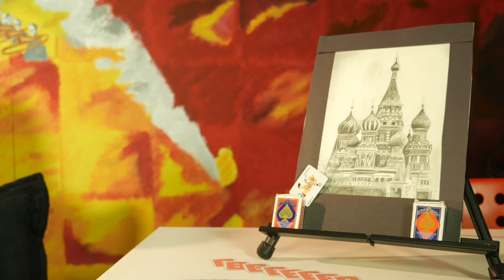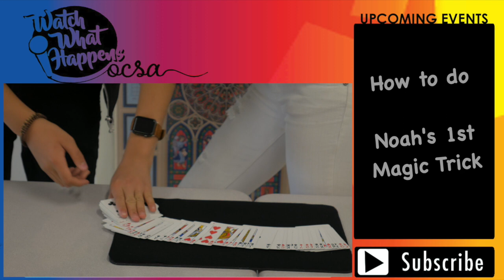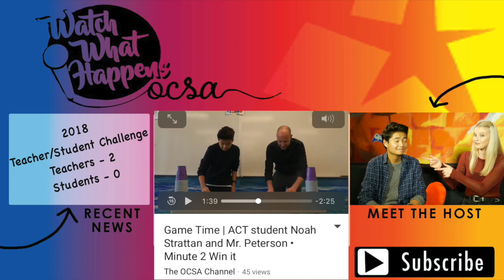OCSA Webshow | Actor & Magician Noah Strattan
Noah showed us how to do the first magic trick he ever learned.  Meet Actor Noah Strattan as he using his acting skills to perform his incredible magic tricks.

A new webshow for OCSA students • about OCSA students • by OCSA students

Featuring games, live interviews, and teacher/student challenges.

Follow us on twiiter (@WWHOCSA) to vote in monthly anonymous polls